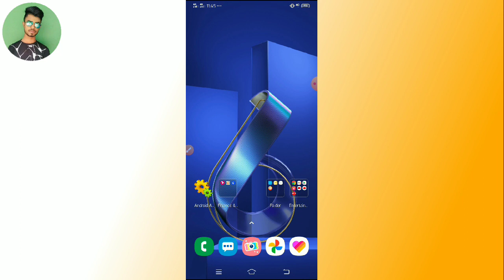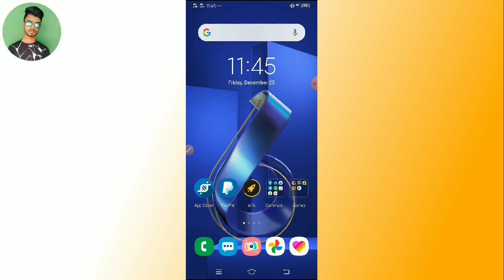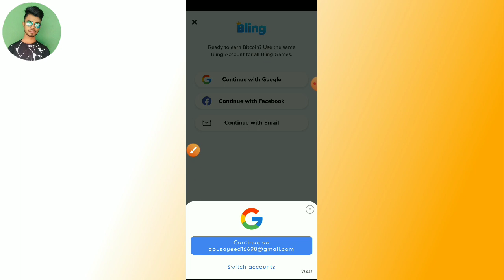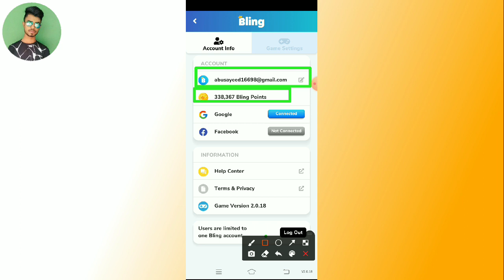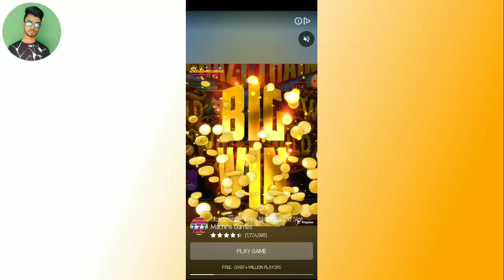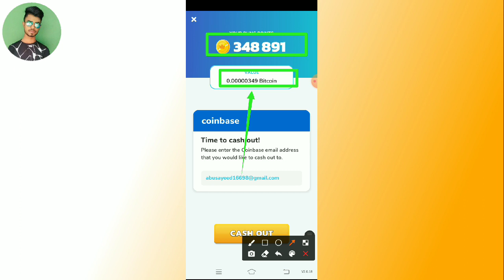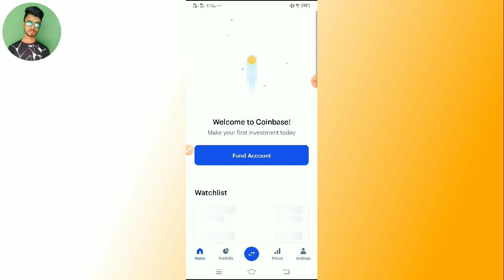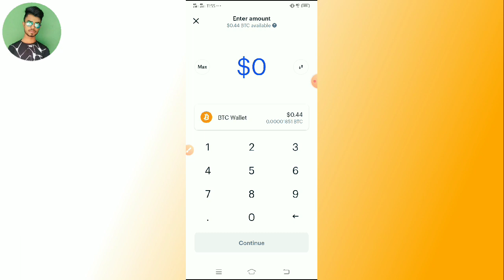গেম খেলে ইনকাম | গেম খেলে টাকা আয় | Game Khela Taka Income | Online Income BD | Technical Sayeed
☑️যেকোন (এপস/চ্যানেল) প্রোমোট করতে চাইলে যোগাযোগ করুন! 🇧🇩 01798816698 (imo)

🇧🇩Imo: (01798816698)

Related Keyword.
Best Game 2021. Best Earning App 2021. গেম খেলে টাকা আয়. গেম খেলে ইনকাম. গেম খেলে প্রতিদিন ৫০০ টাকা ইনকাম করুন. গেম খেলে টাকা ইনকাম. how to earn money by playing games in Bangladesh. Bitcoin Blast app review. Bitcoin Blast app payment proof. game khele taka income bkash. গেম খেলে টাকা ইনকাম ২০২০. গেম খেলে আয়. new gaming earning app 2020. how to earn money free fire game in Bangladesh. free fire game khele taka income bkash. online income bangla tutorial. online income bd. online income bangla. earn money online. online income bd payment bkash. online income app 2020. online income bangla 2020. online income 2020. earn money. mack money online. online income app bd. online income bangla tutorial 2020. online income bangladesh. New earning app 2020 in Bangladesh. online income tips. online income. earn many. bangla tutirial. free mobile recharge app 2020. mobilr recharge. earn db app. best earning app. bd earn many app. free mobile recharge. technical. Sayeed. technical Sayeed. Abu Sayeed.